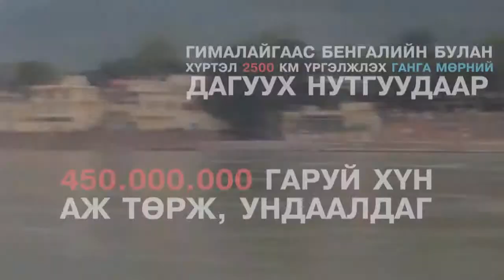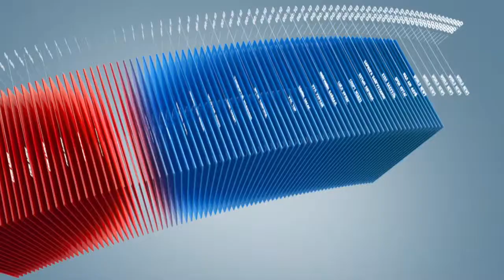C1 Newsroom - Ганга мөрний салаанаас 100 гаруй цогцосыг гарган аваад байна.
Энэтхэгийн хойд хэсгийн Уттар Прадеш мужийн Парияар тосгоныг дайран урсах  Ганга мөрний салаанаас  100 гаруй цогцосыг гарган аваад байна.